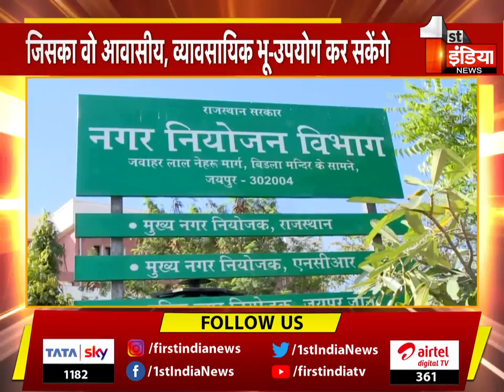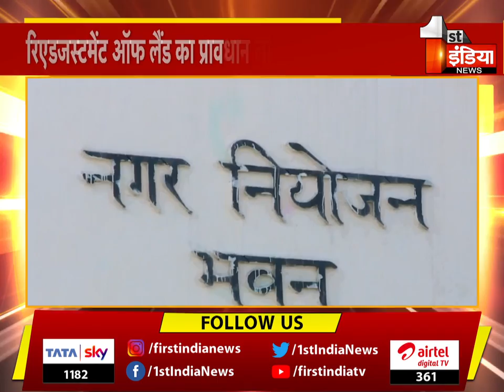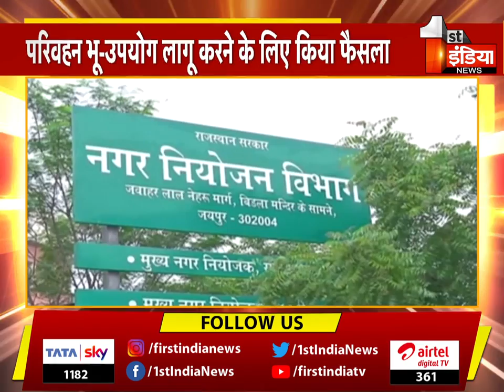मास्टर प्लान में दर्शित जन सुविधाएं विकसित करने के लिए Ashok Gehlot सरकार का ऐतिहासिक फैसला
About this Video:
Historic decision of Ashok Gehlot government to develop public facilities as shown in the master plan